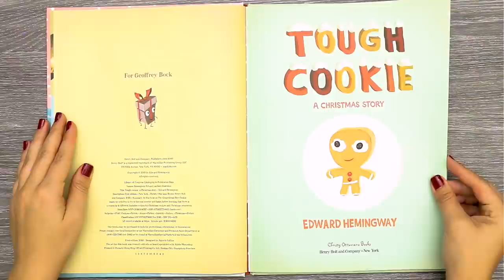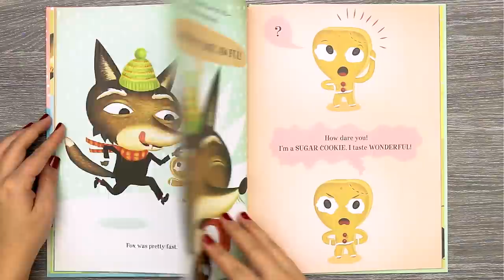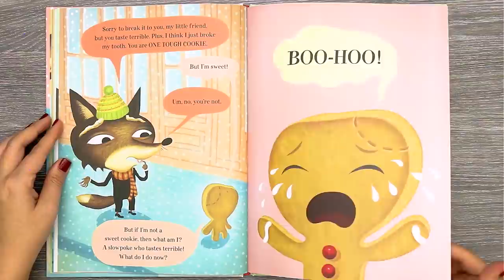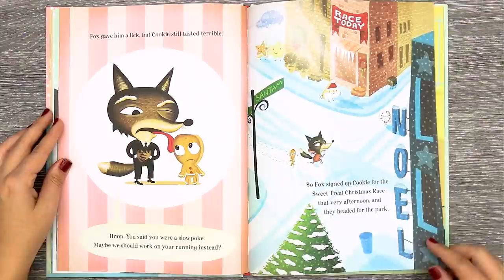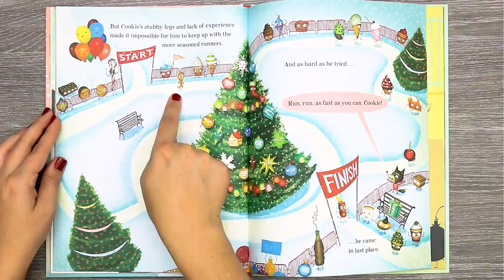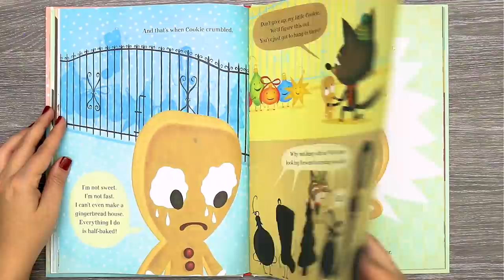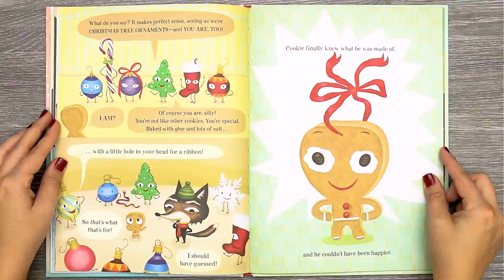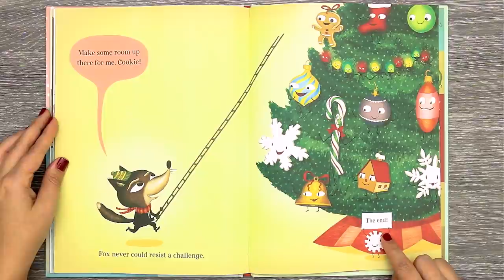Tough Cookie: A Christmas Story Read Aloud | Kids Books | Read Along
NEW

Title: Tough Cookie: A Christmas Story
Written & Illustrated by: Edward Hemingway